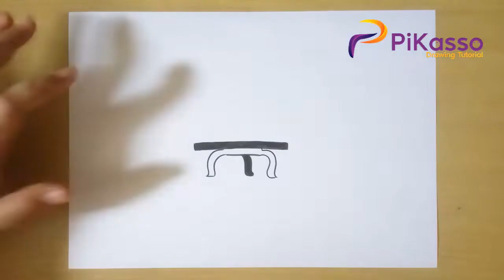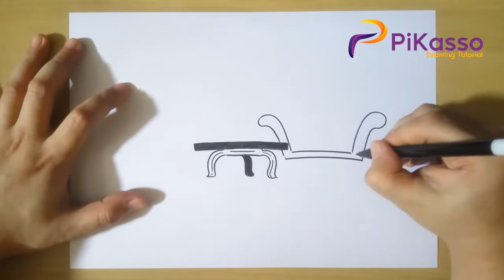How to Draw Cosiness Living Room Retro Interior